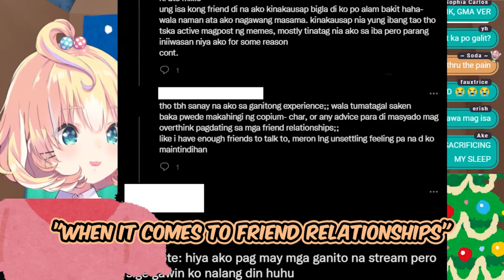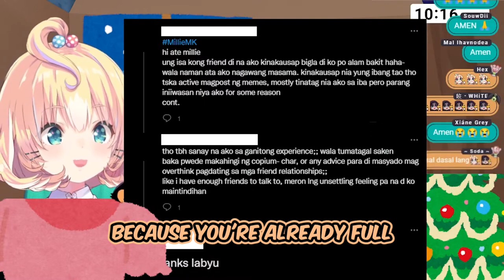Witch from the Underworld gives Spiritual advice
I don't do creative clips. I just like to clip things that I never saw from the main clippers I watched.